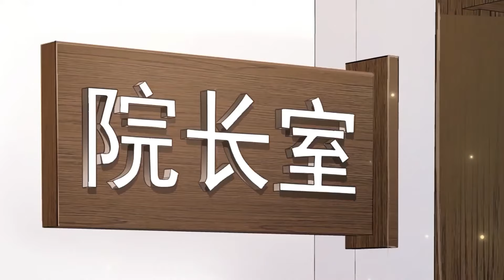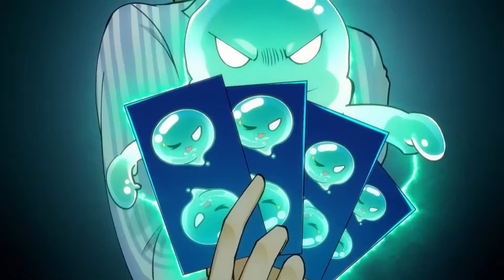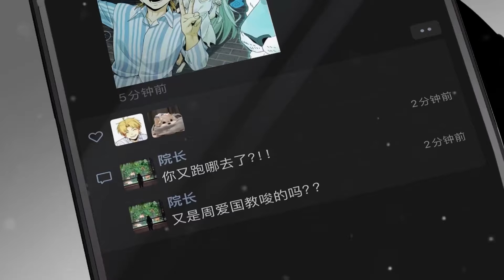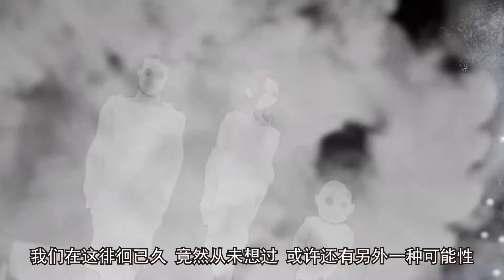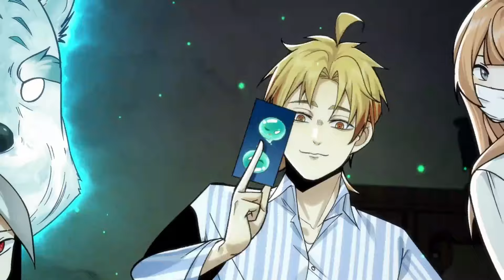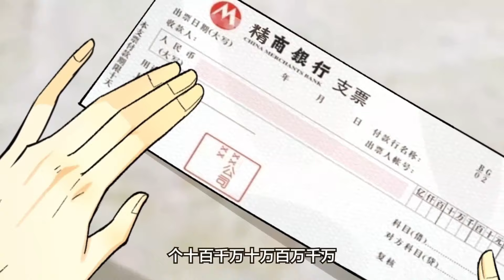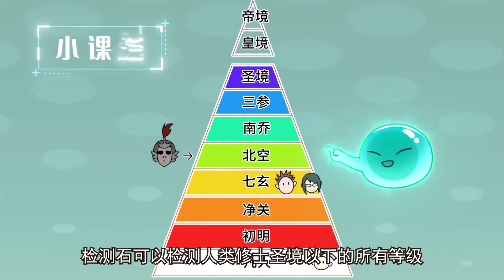🔥【最新合集】《精神病面前，鬼东西算个球》第1-36集 | 警长周爱国无意间发现精神病员的重度患者——陈卓，拥有极为强大的除鬼能力。同时陈卓的身上还有常人难以想象的超自然事件在发生着#热血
00:00 加入Qixiang-YouTube会员 抢先看更多精彩动漫：

【故事簡介】
陈卓是一名青山精神病医院的患者，系统未能将他成功治愈。系统:随他便吧，我只提供技术支持。